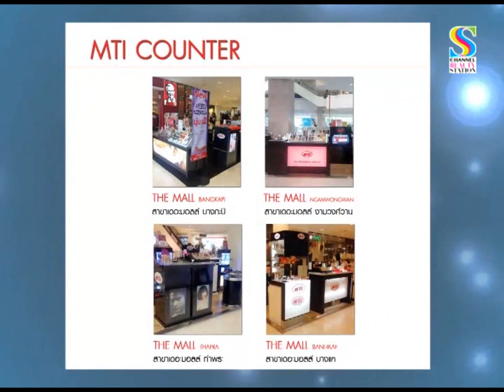MTI Beauty today : แต่งหน้า Inspire "พระชายา เมแกน มาร์เคิล"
รายการ Beauty Today กับการแต่งหน้า Inspire จาก "พระชายา เมแกน มาร์เคิล" โดยวิทยากร จาก MTI ติดตามชม ทุกวันอาทิตย์ เวลา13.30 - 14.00 น. ทาง S Channel